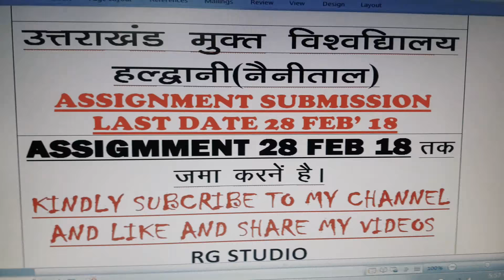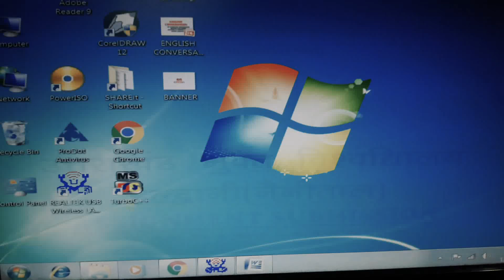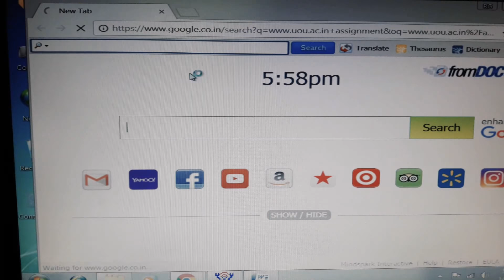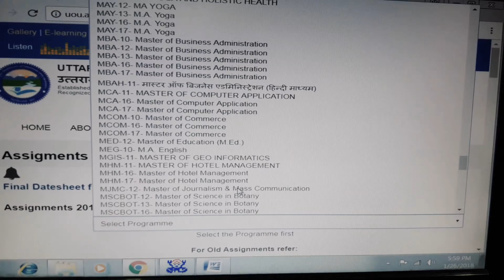UTTARAKHAND OPEN UNIVERSITY ASSIGNMENT SUBMISSION LAST DATE 28 FEBRUARY 2018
In this video I am giving information regarding  Assignment SUBMISSION of uttarakhand open university. Last date for assignment SUBMISSION of summer 2017-18 course is 28 FEBRUARY 2018